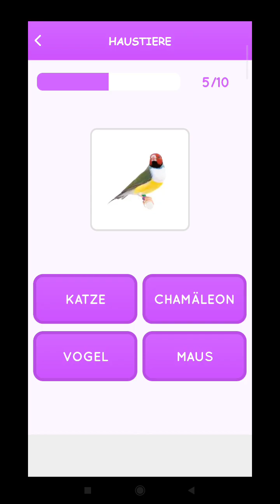درس (4)-3 جزء الثاني حيوانات المنزلية باللغة المانيا 🇩🇪